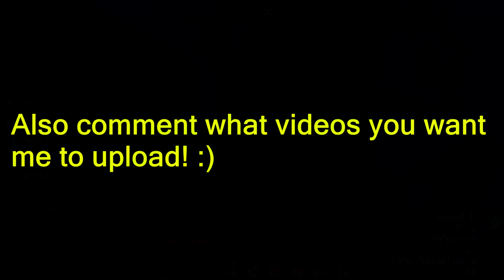Kohi | A Couple of 1v1's | Minecraft PvP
- A couple of 1v1's on kohi to test my editing software, enjoy :)
- Comment what videos you want me to upload!
- Server IP: Kohi.us
- Monkayy :)